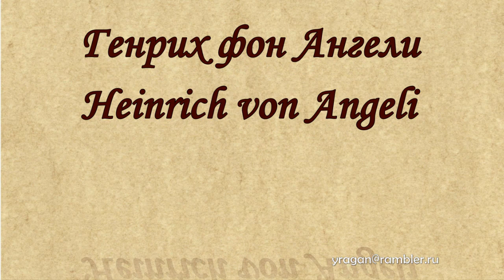Генрих фон Ангели Heinrich von Angeli биография работы